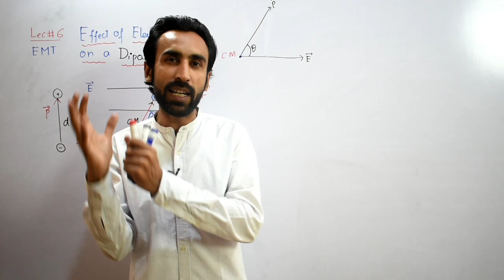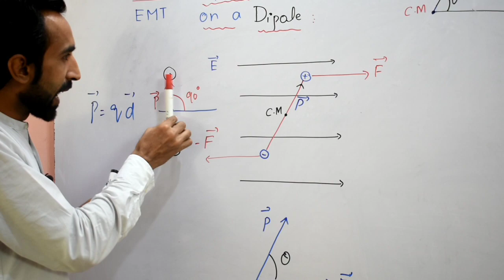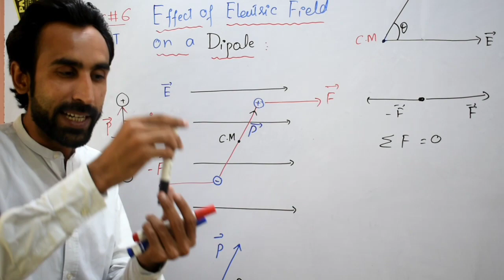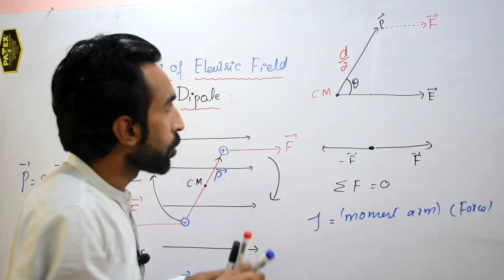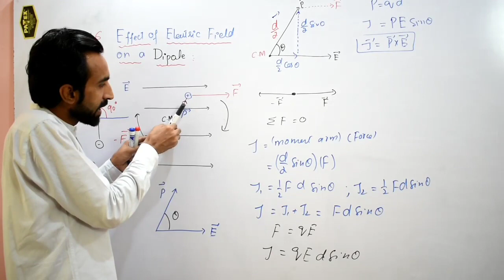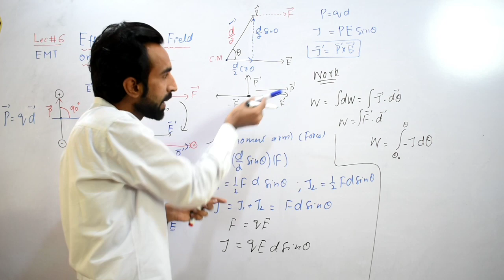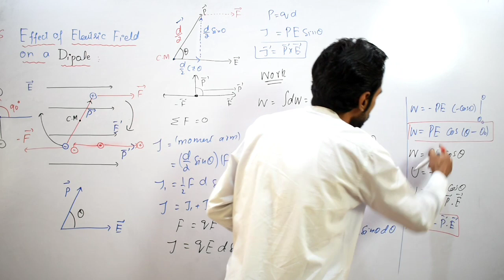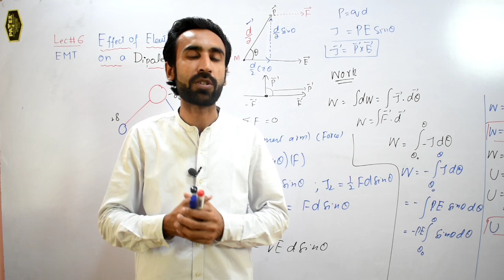Electric Dipole In an Electric field | Torque on Dipole [Best Lecture]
in this video lecture series you will learn about Electricity and Magnetism for Graduate and post Graduate levels. in this lecture we will study that when a dipole is placed in an external electric field how torque is produced in dipole and how external field affects the dipole,next we will calculate relation for torque on dipole and work done by the electric field on dipole,finally we will calculate the potential energy stored by the dipole by Prof. ADEEL AKHTAR.

Are you interested in learning about the behavior of electric dipoles in an electric field? If so, then you're in the right place! In this video, we will explore the concept of an electric dipole in an electric field, including the torque on a dipole in a uniform electric field.

Topic Introduction:
Electric dipoles are an essential part of many electrical systems, and their behavior in an electric field can be fascinating. An electric dipole is created when two equal and opposite charges are separated by a distance. When placed in an electric field, the dipole experiences a torque that causes it to align with the field. This alignment is the result of the interaction between the charges of the dipole and the electric field.

Details:
In this video, we will discuss the concept of an electric dipole in a uniform electric field, including the calculation of the torque on the dipole. We will also explore the concept of electric dipole moment and its relationship with the electric field due to an electric dipole. Additionally, we will cover the electric field due to a dipole, the dipole moment, and the electric field due to dipole class 12.

We will provide a step-by-step explanation of the torque on a dipole in a uniform electric field, and we will also discuss the applications of this concept in various fields of science and engineering. By the end of this video, you will have a deep understanding of the behavior of electric dipoles in an electric field and be able to solve problems related to the topic.

So, join us on this journey of discovery and learn all about electric dipoles in an electric field!

👉 Our other useful videos of Electricity and magnetism  are Given below

❤️ Electric Field due to a dipole of charges

Video Lectures of Other Courses for BS. BSc and MSc Physics

❤️ Electronics

❤️ Modern Physics

❤️ Mechanics